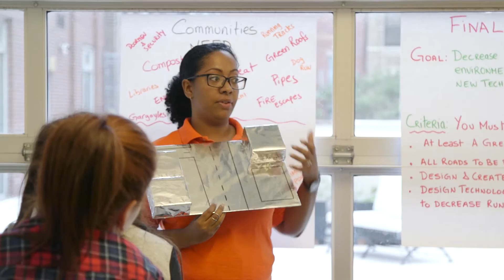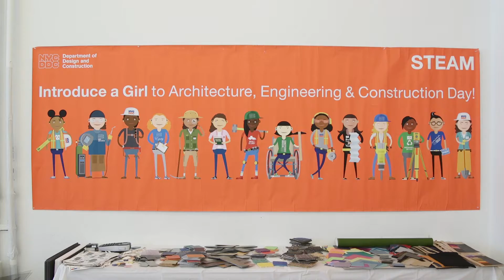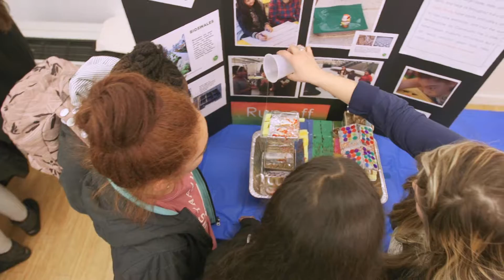STEAM LES Girls Club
The New York City Department of Design and Construction (DDC) hosted its Young Engineers program (YEP) showcase yesterday with the Lower East Side Girls Club. During the event, held at the Girls Club headquarters on Avenue D, 26 female middle and high school students presented their sustainable design projects from the DDC educational program that promotes science, technology, engineering, architecture/art and mathematics (STEAM) related disciplines.

DDC STEAM helps establish a diverse pipeline into the architecture, engineering, and construction professions.  Our outreach programs enhance student awareness of the many careers in the built environment beginning in middle school, through high school and college. DDC’s STEAM Initiatives will expand opportunities for young people – particularly women and minorities, who are underrepresented in the scientific and technological fields.